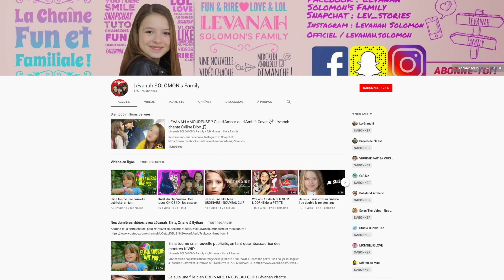HANOUNA VS LÉVANAH ! LITTLE BIG STARS, LE SHOW DES ENFANTS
Cyril HANOUNA VS LÉVANAH, ce soir sur C8 à 21h, dans la version française de LITTLE BIG SHOW. LITTLE BIG STARS, un rendez-vous à ne pas manquer ! Seras-tu devant ta télé ?

Si tu aimes cette vidéo, tu peux mettre LVHLOVEIT dans les commentaires / Lâcher un pouce bleu / Partager la vidéo / L'envoyer à tes amis / La regarder autant qu'il te plaira ! LOVE U ! LVH

Sur Snapchat : Lev_stories